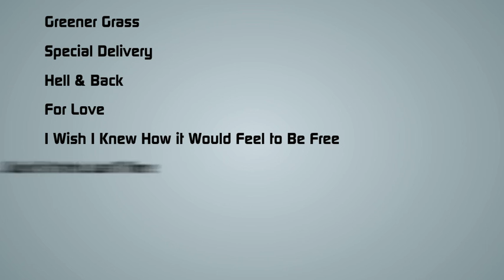JENNIE LENA - 9 LIVES (Album: Life's Like a Chox of Bogglets)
To never be in a hurry, to never have stress, just laying in the sun all day, to have all the time in the world.
Dont you sometimes wish that you were a cat with 9 lives?